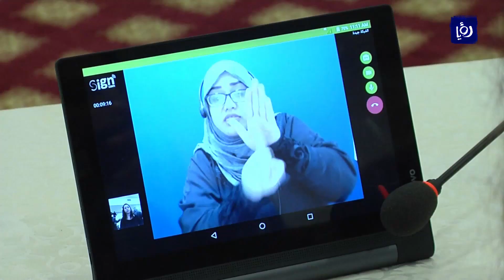إطلاق تطبيق يمكن ذوي الاحتياجات السمعية من استخدام الخدمات المالية للبنوك - (15-1-2018)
في خطوةٍ لتوسيعِ قاعدةِ المستخدمين للخدمات البنكيةِ في الاردن، لتشملَ ذوي الاحتياجاتِ السمعية، اطلقَ اليوم في جمعيةِ البنوك تطبيقٌ يمكنُ هذه الفئةَ من الاستفادةِ من الخدمات الماليةِ بسهولة.

تقرير: ليلى خالد.